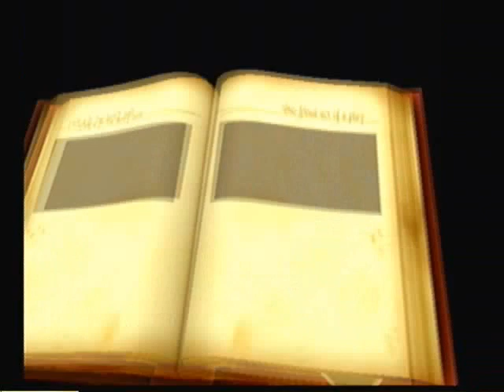Power Stone Playthrough: Falcon's Quest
Welcome to Power Stone War!

How's it going guys? Got another game play adventure put together for your enjoyment. I thought I'd spice things up by using some clips from the anime series in this run. There won't be much for commentary in this, but I hope you still like what I put together for you.

Falcon may not be the only fighter I do. I might do another one of these later on. =)

For now, grab a snack and soda and enjoy this epic classic arcade fighter of Power Stone.

Game Option settings I had in place for this run:

-Difficulty was set to the max.
-Extra Items was on.
-Transformation Damage was set to 0%
-Transformation Attack was set to 200%

Everything else was set to their default settings.